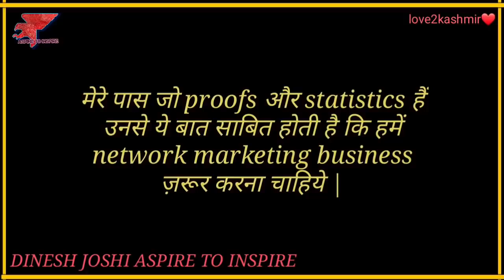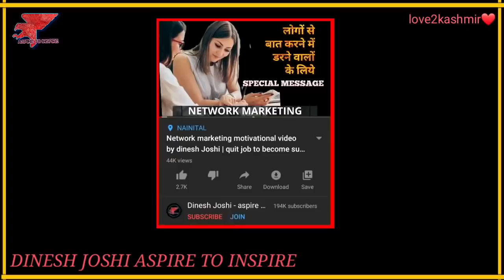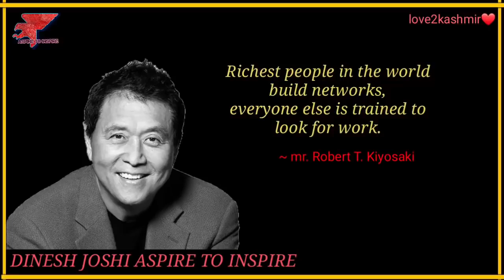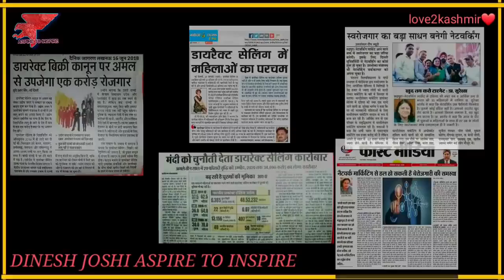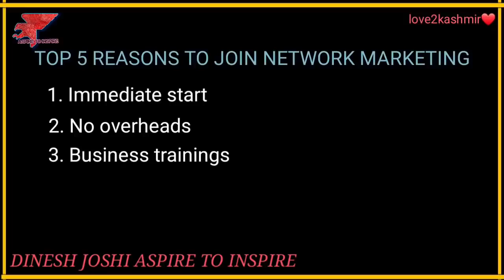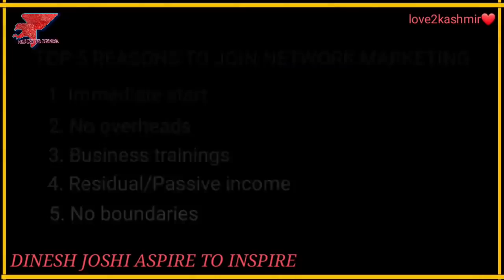why network marketing karne ke reasons network marketing ka future aur scope why not mlm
लेफ्ट चेंजिंग ओप्पोर्चुनिटी।